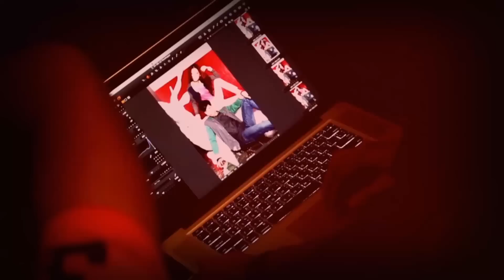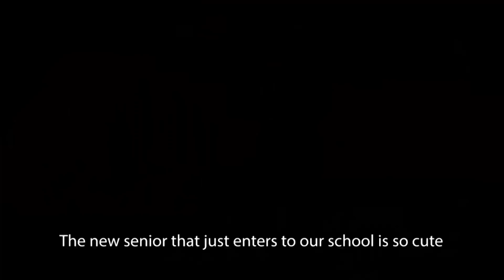[ENG SUB] Baifern & Mario Maurer - PENSHOPPE Photo Shooting & Interview @ FLAGSHIP (Oct 7, 2012)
TV Show : FLAGSHIP on IN channel @ True Visions 49 & HD 90
Guest : Baifern Pimchanok (ใบเฟิร์น พิมพ์ชนก) & Mario Maurer (มาริโอ้ เมาเร่อ) for being PENSHOPPE endorsers